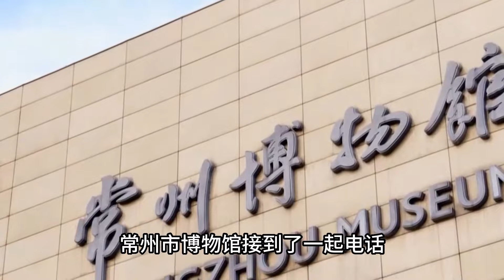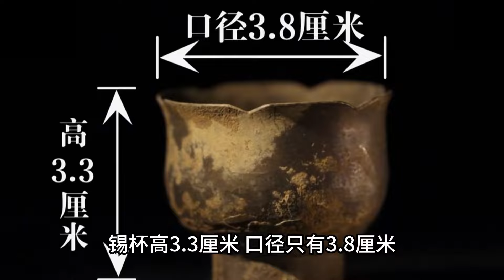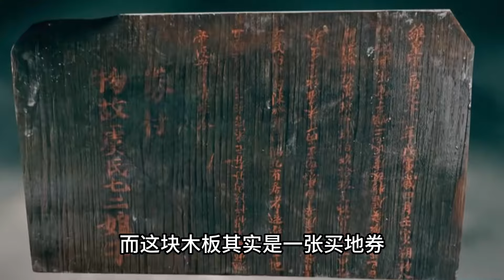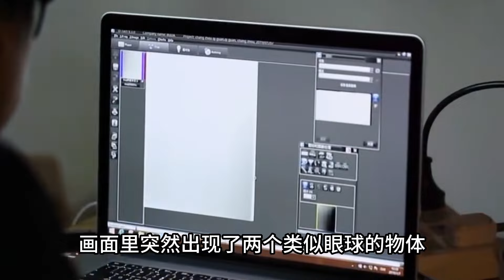江蘇挖出千年血棺，宛如剛剛下葬一般，專家掃描后發現神秘器物